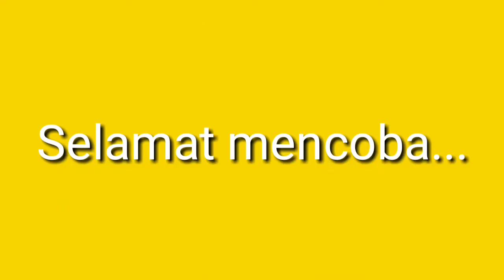Pukis Nangka mudah bangeeet